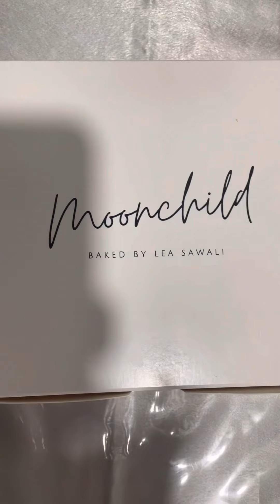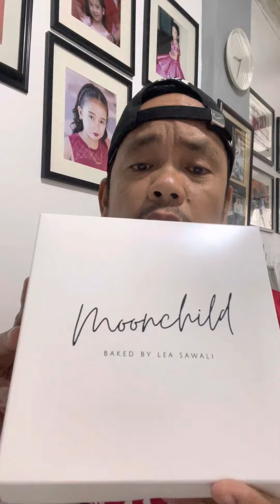Masarap na Cake